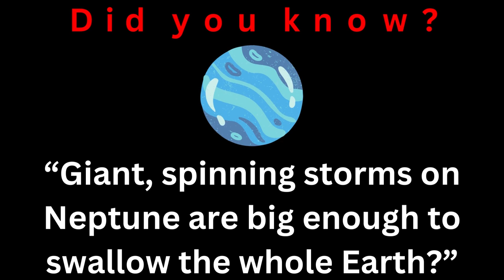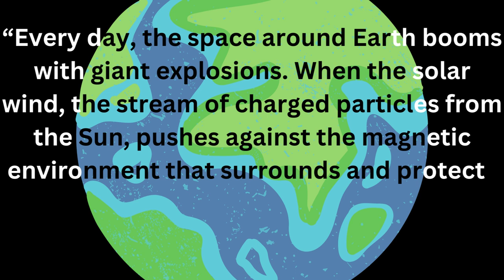Celestial Beats: Enjoy the music and learn some facts!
In the process of creating this music video, an unexpected cosmic theme emerged.
Feel free to use the music and content from this video in your own creations! Just remember to give a shout-out or link back to this video if you do. Your support is greatly appreciated!

“Every day, the space around Earth booms with giant explosions. When the solar wind, the stream of charged particles from the Sun, pushes against the magnetic environment that surrounds and protects Earth — the magnetosphere — it tangles the Sun and Earth’s magnetic fields.”

"Giant, spinning storms on Neptune are big enough to swallow the whole Earth"